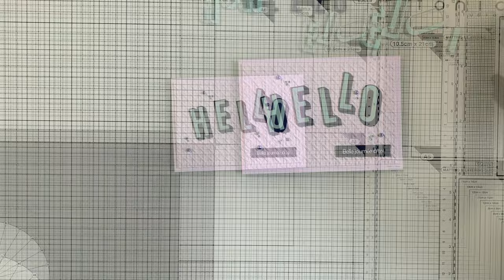Gaufrage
Instagram : laetysia_creas (Scrap) et bobines_et_coupons (couture)

Twisted Citron
Pine Needles
Salty Ocean
Villainous potion
Picked Raspberry
Carved Pumpkin
Vous êtes venue (venu) jusque là ? C'est super gentil, je vous souhaite une très belle journée, à bientôt 😘